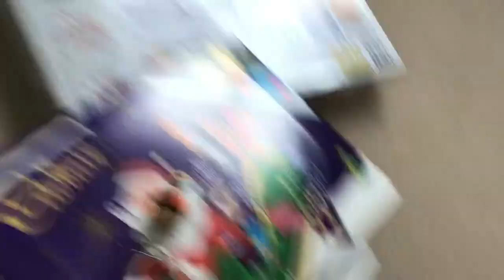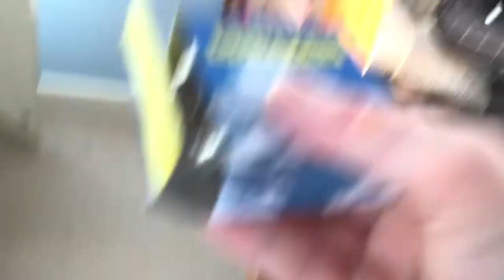Showing my Christmas stuff